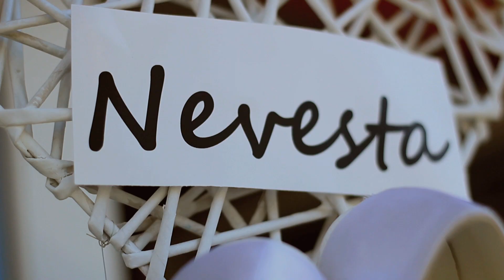Petra a Peter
28.júna 2014